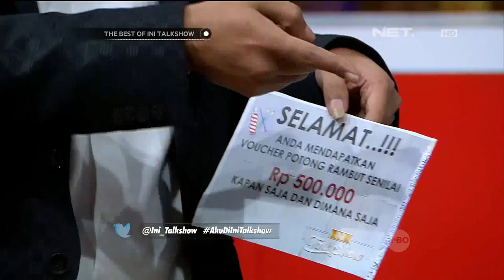The Best of Ini Talkshow - Julian Jacob Tegang Karena Rambutnya Hampir Dipotong